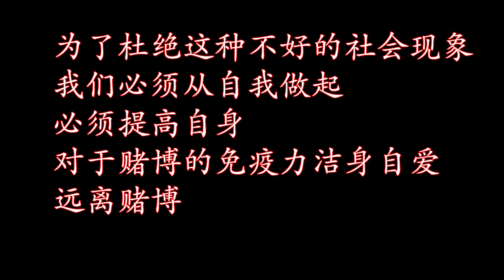妻子突然身患重病，小伙却送回娘家，事后故事感人【蓬勃剧场儿】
小伙为了给老婆治病，一贫如洗，而老婆却一直误会他

妻子突然身患重病，小伙却送回娘家，事后故事感人【蓬勃剧场儿】 我们强调了视频内容的合规性，绝对没有任何不良引导或危险行为。